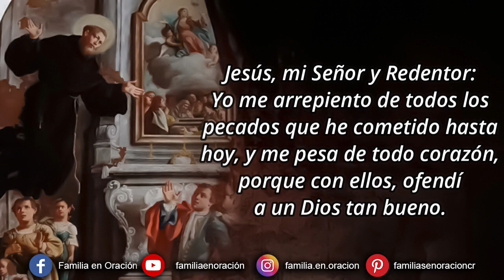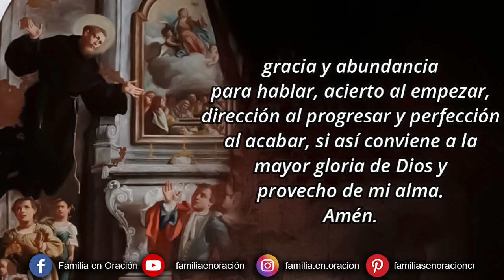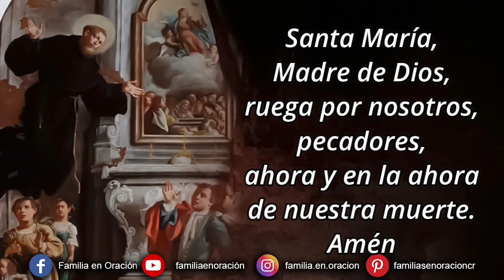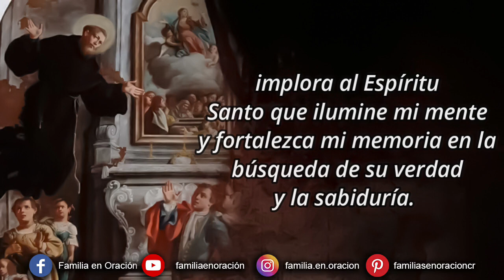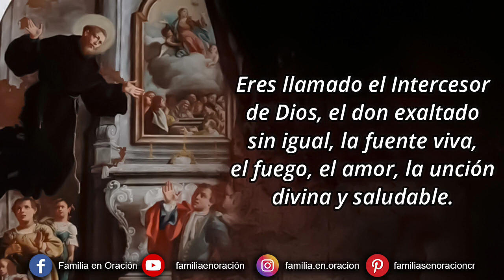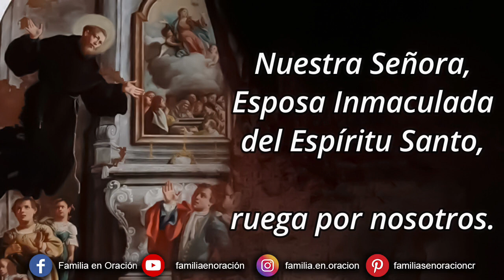Novena a San José de Cupertino - Día 7 🙏 15 de Septiembre 2024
Novena a Novena a San José de Cupertino – Día 7

Yo me arrepiento de todos los pecados que he cometido hasta hoy, y me pesa de todo corazón, porque con ellos, ofendí a un Dios tan bueno. Propongo firmemente no volver a pecar, y confió en que, por tu infinita misericordia, me has de conceder el perdón de mis culpas y me has de llevar a la vida eterna. Amén.

Gloriosísimo San José de Cupertino, patrono de los estudiantes, no desprecies las súplicas que te dirigimos implorando tu auxilio en los exámenes de mis estudios. Alcánzame del Señor que, como verdadera fuente de luz y sabiduría, disipe las dos clases de tinieblas de mi entendimiento, el pecado y la ignorancia, instruyendo mi lengua y difundiendo en mis labios la gracia de su bendición. Dame agudeza para entender, capacidad para retener, método y facultad para aprender, sutileza para interpretar, y en el momento del examen, gracia y abundancia para hablar, acierto al empezar, dirección al progresar y perfección al acabar, si así conviene a la mayor gloria de Dios y provecho de mi alma. Amén.

7️⃣ DÍA SÉPTIMO
Máxima: “Los santos no se hacen en el Paraíso, sino en la tierra, por donde es necesario padecer en este mundo para poder gozar del Paraíso.”
Jaculatoria: San José de Cupertino, ejemplo de penitencia, ruega por mí.

Meditamos la Máxima y la Jaculatoria y encomendamos nuestras peticiones a San José de Cupertino.

🙏 ORACIÓN FINAL
Amable protector mío, San José de Cupertino, el estudio frecuentemente me resulta difícil, duro y aburrido. Tú puedes hacérmelo fácil y agradable. Tú que fuiste singularmente favorecido por Dios para superar las dificultades del estudio y de las preocupaciones de los exámenes, implora al Espíritu Santo que ilumine mi mente y fortalezca mi memoria en la búsqueda de su verdad y la sabiduría. Ayúdame especialmente en los momentos decisivos de todo tipo de prueba, protégeme del olvido y la ansiedad inquietante que a menudo me afectan. Amén

🙏 OREMOS
Dios, Padre nuestro, hoy te pedimos por intercesión de tu siervo San José de Cupertino que envíes el Espíritu Santo sobre nosotros y nos llenes de tus dones celestiales:
Ven Espíritu Creador, visita nuestras almas y llena nuestros corazones con tus dones celestiales.
Eres llamado el Intercesor de Dios, el don exaltado sin igual, la fuente viva, el fuego, el amor, la unción divina y saludable.
Tú eres el dador de los siete dones y eres poder en la mano del Padre, prometido a nosotros por Él, proclama sus obras por nosotros.
Ilumina nuestras mentes, llena nuestros corazones de amor, alienta nuestra debilidad, como fuerza eterna y protectora.
Repele a nuestro enemigo y concédenos tu paz, si por la gracia nos guías, dejamos el mal atrás.
Al Padre y al Hijo Salvador, en ti sepamos que procedes de Su amor, haznos siempre firmes para creer.
¡Amén!
Ruega por nosotros, Bienaventurado San José de Cupertino, para que seamos dignos de alcanzar las promesas de Cristo. ¡Amén!
San José Cupertino, ruega por nosotros.
Espíritu Santo, ilumínanos.
Nuestra Señora, Esposa Inmaculada del Espíritu Santo, ruega por nosotros.
Sagrado Corazón de Jesús, sede de la Divina Sabiduría, ilumínanos.